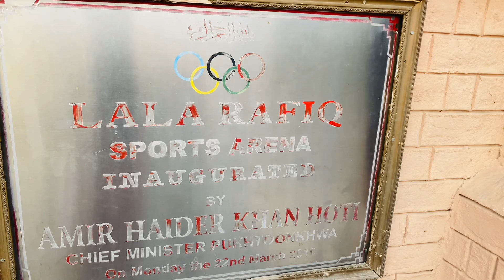10 Years And 7 Years Old Table Tennis 🏓 Players ? || Table tennis Club Peshawar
10 Years And 7 Years Old Table Tennis 🏓 Training || Amazing Skills